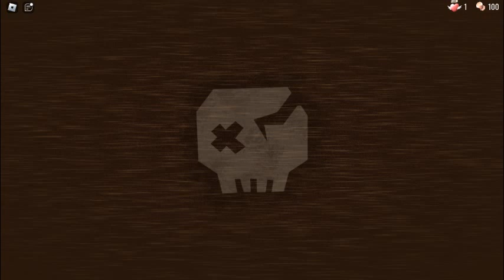Guiding light become admin